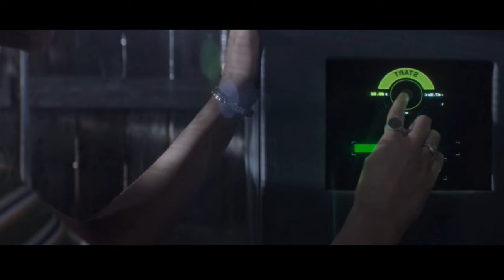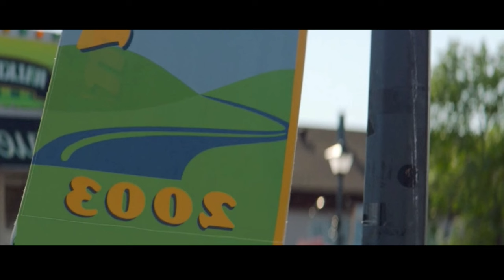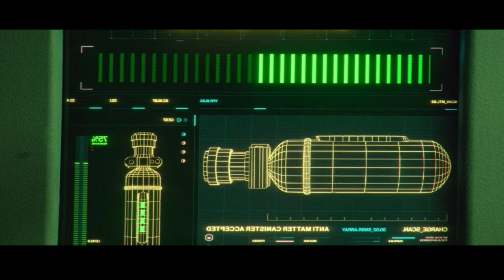திடீர் திருப்பங்களுடன் புத்தம் புதிய திரைப்படம் |Hollywood movie story review & Voice Over in Tamil